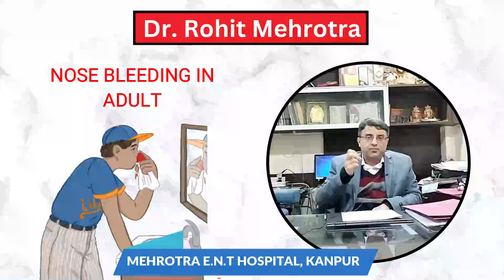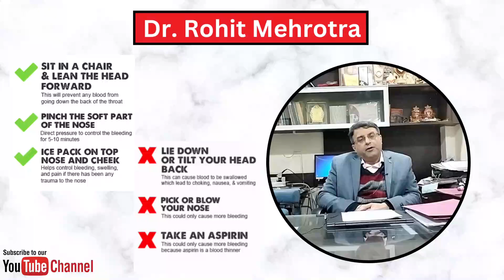Nose Bleeding in Adult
Dr. Rohit Mehrotra Briefly describes the Causes and Precautions of Nose Bleeding in adults.
Mehrotra E.N.T. Hospital Kanpur
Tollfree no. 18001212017